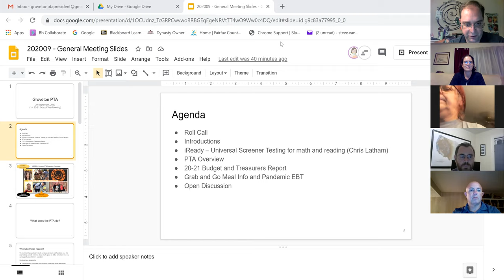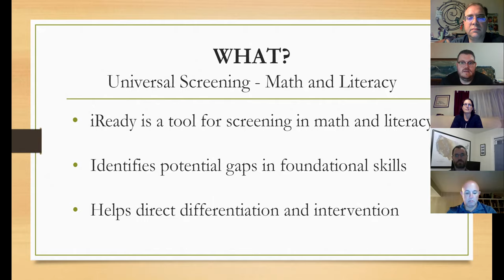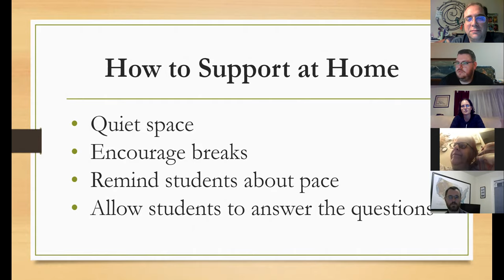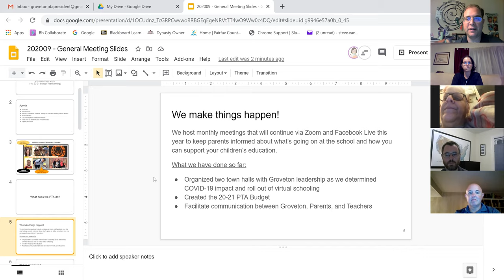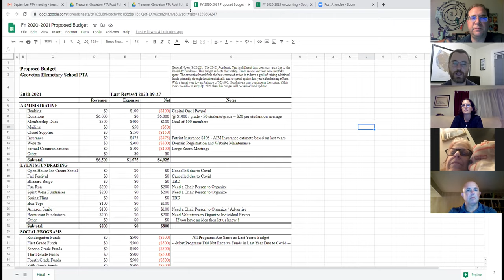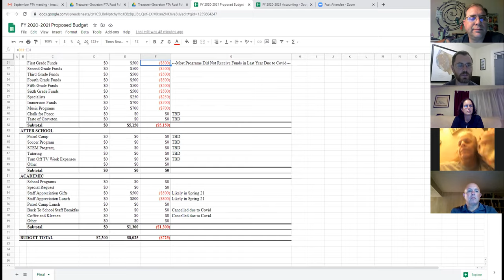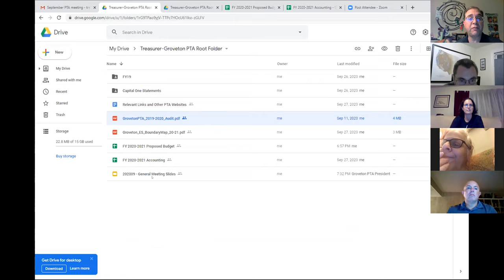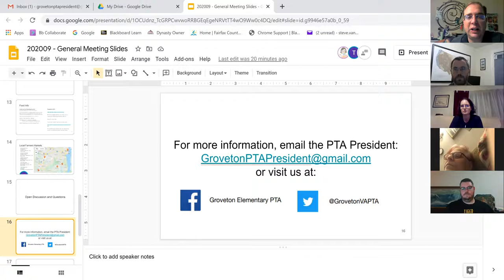Groveton PTA September General Meeting - September 29, 2020